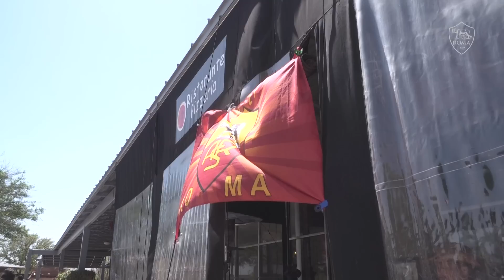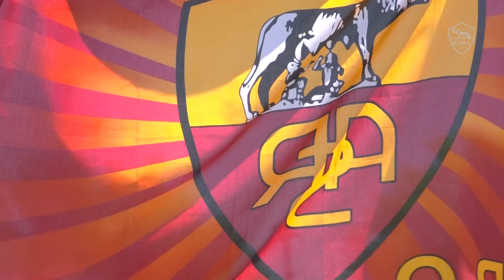"La Roma non la puoi spiegare" 🐺 | 🇺🇸 Al Roma Club Dallas per Roma-Bodo/Glimt!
Ad aprile la nostra Under 17, impegnata in un torneo internazionale in Texas, ha fatto visita al Roma Club Dallas, assistendo tutti insieme a Roma-Bodo/Glimt 4-0.

Conosciamo meglio Tommaso e Agostino, due dei membri del Roma Club Dallas.